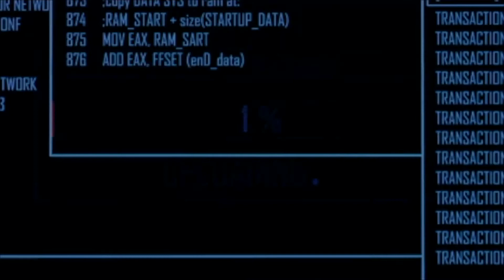Blake Ridder Showreel 2017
I started doing acting in September 2016, so far for my first year, I've met some amazingly talented fellow actors and directors. I have learned so much and so much more to learn. Here's my first showreel which shows some of my work in movies and commercials.